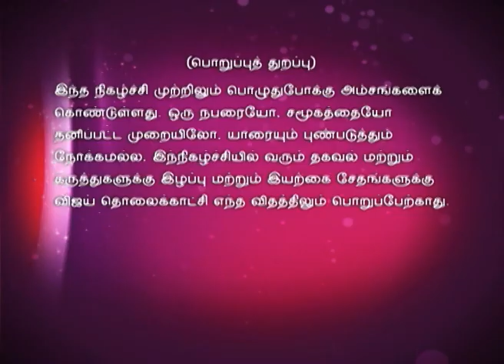Time Pass 07/30/15